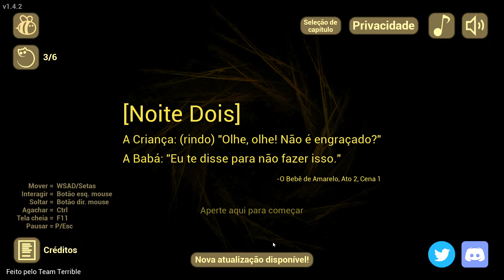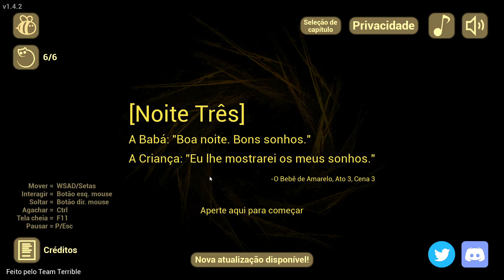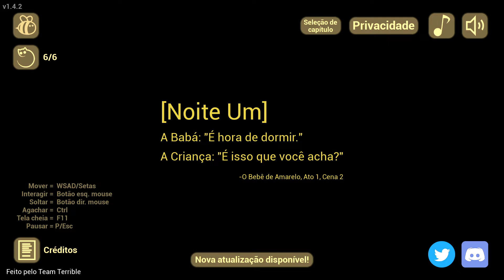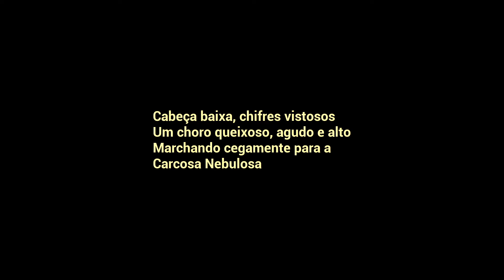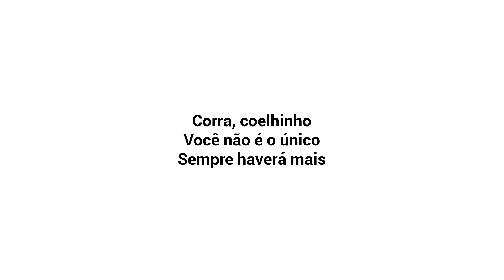I´m quitting the first day of this job!!!